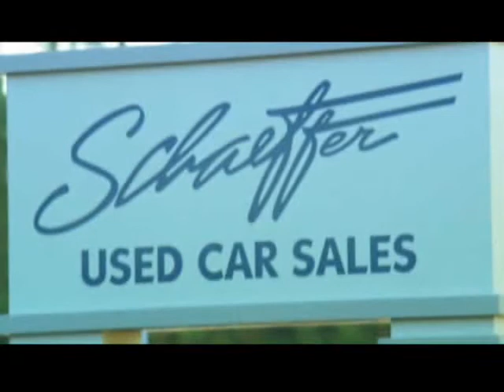ashley schafer imports